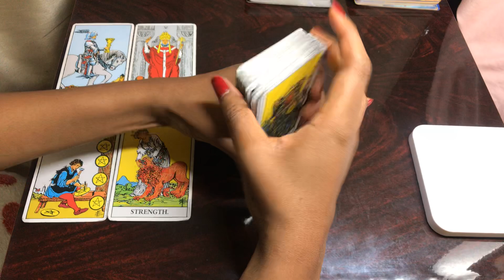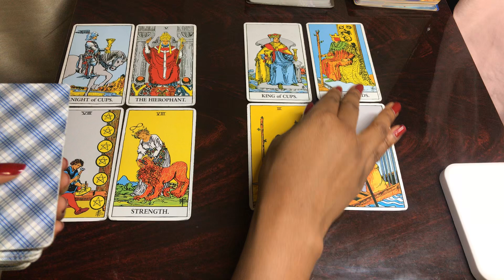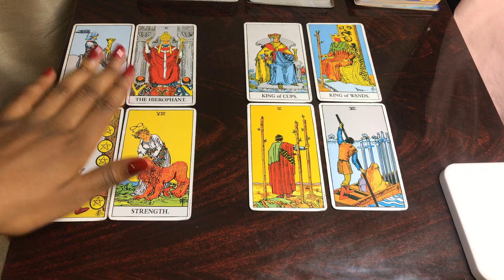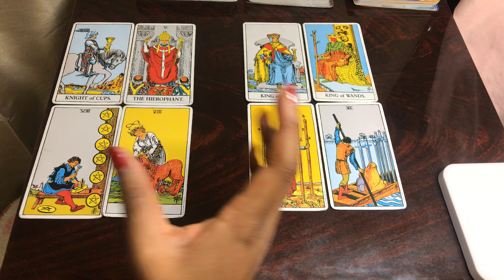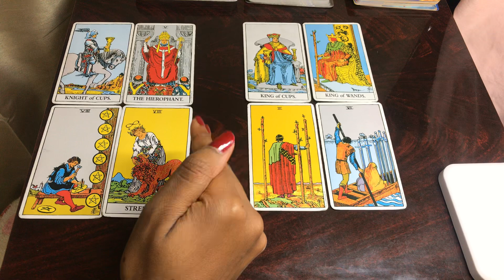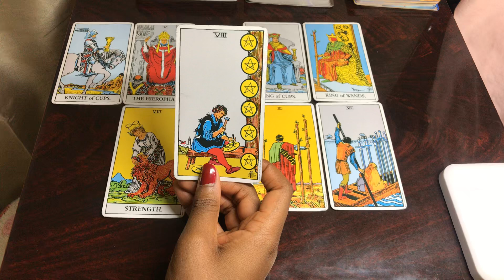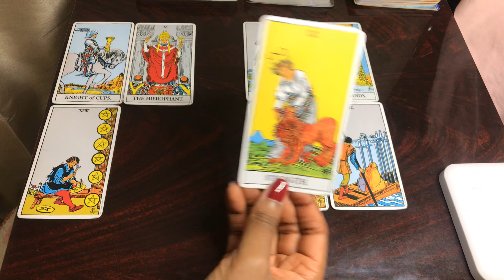Soulmate/Twin Flame - How Do They Feel About You vs The Third Party